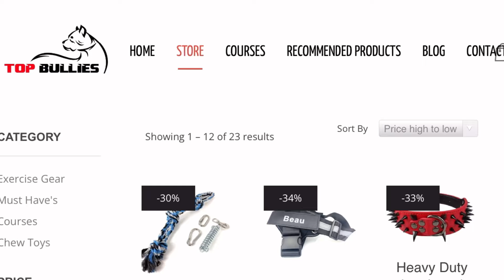Dog breeds often MISTAKEN as the pit bull!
In this video, I go over dog breeds often mistaken as the pit bull! Owners who mislabel their dogs can feed into the bad reputation that surrounds the pit bull and bully breeds. Some of the dog breeds listed in this video have physical traits and similar temperaments as the pit bull, but they are far from the same breed and they get mislabeled often. These dog breeds look like the pit bull but they are not the pit bull!

Watch This Next: 5 American Bully Exercise MUSCLE training tips to get your dog SWOLE!!